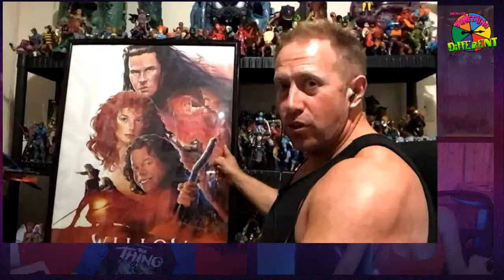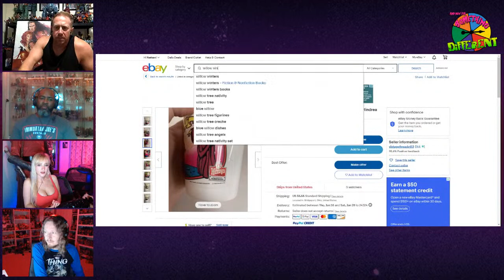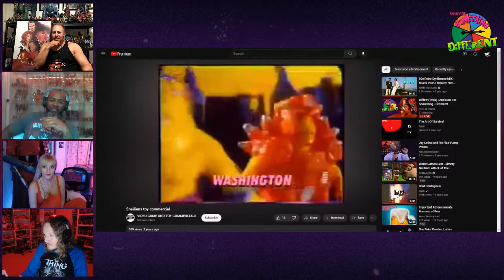Willow (1988) | And Now For Something...Different!